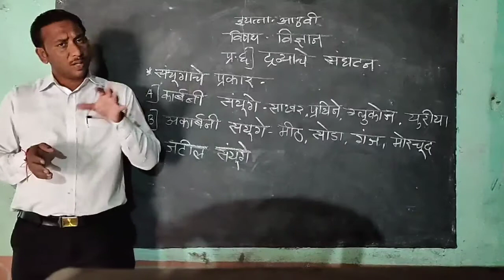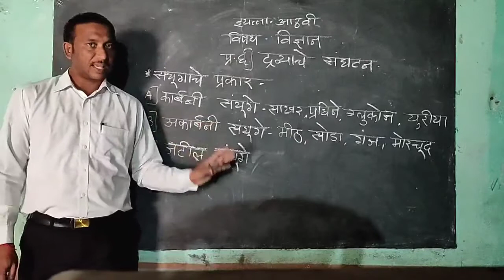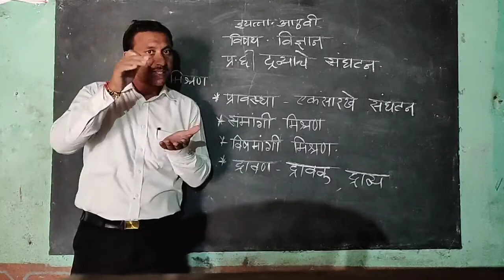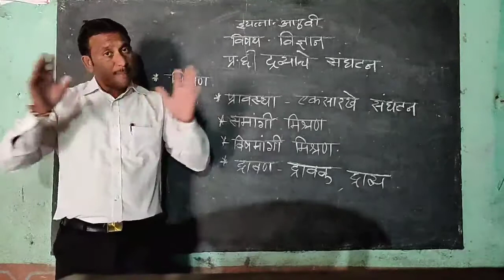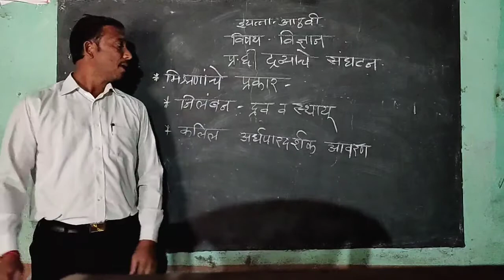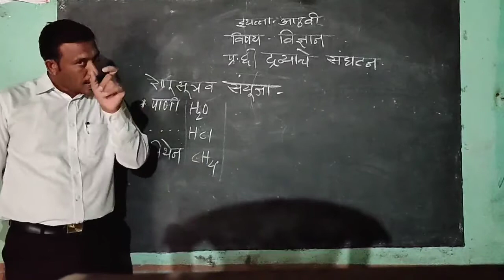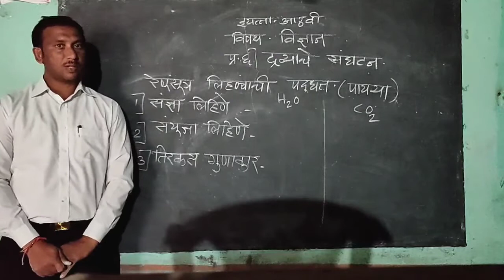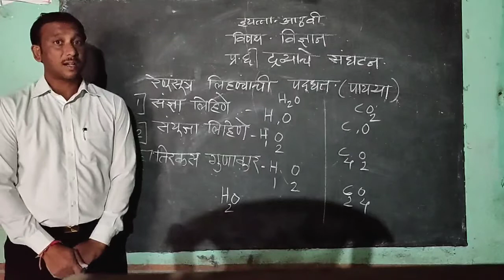प्रकरण 6 )द्रव्याचे संघटन ,भाग 2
इयत्ता 8 वी -सामान्य विज्ञान